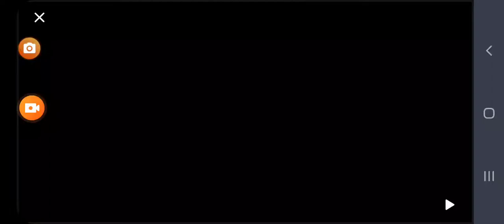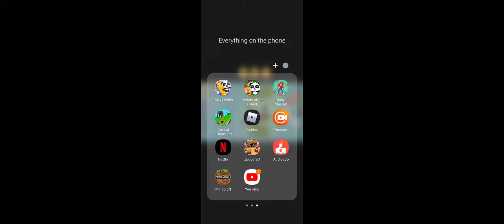tittles and friends part 13 (The neather)